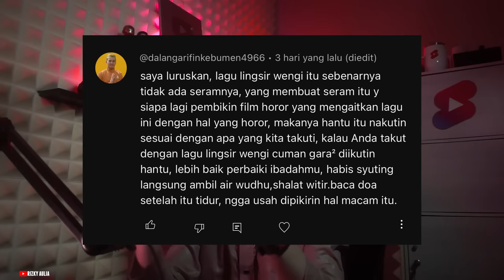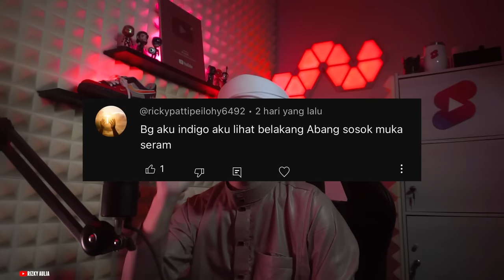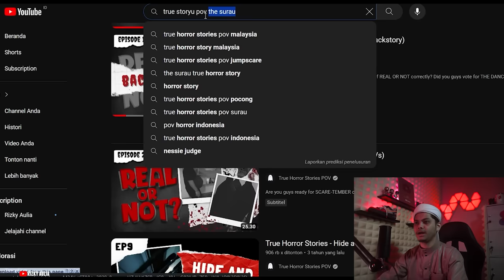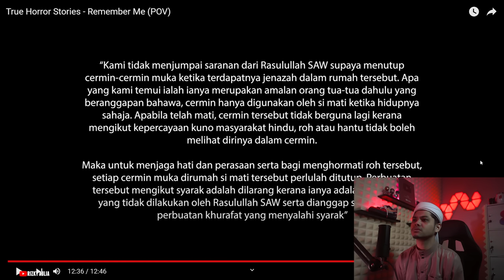YAKIN ENTE BERANI NONTON🗿🗿🗿True Horror Story Pov!!!